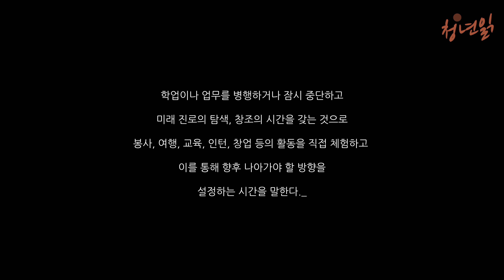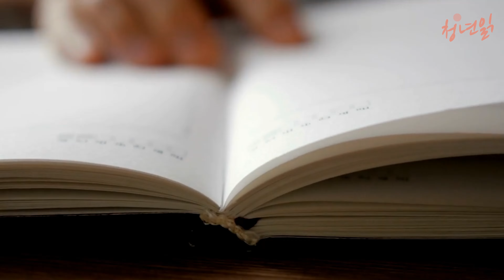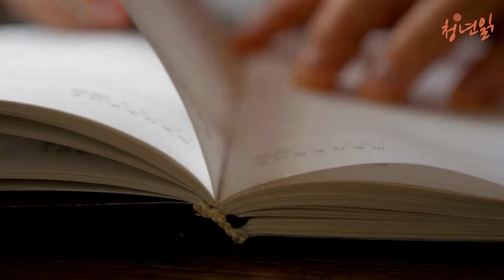역대급 "그냥 쉬었음" 청년 70만, 일과 학업을 병행하며 갭이어를 보내는 청년들의 이야기 | 최유빈, 장현우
안녕하세요! 😊 오늘 영상은 청년상인읽기가 아닌 '청년읽기'입니다!

2024 경기도 갭이어 프로그램을 통해 만난 청년 두 분을 모시고 특별한 초대석을 가졌습니다.🎉'

평택에서 청소 및 소독 방역업을🧹 하고 있는 장현우님, 갭이어 기간을 통해 음악에 관심 있는 청소년들에게 버스킹을 할 수 있는 공간과 기회를 제공하는 일을 하고 있습니다.

그리고 우리의 전통을 쉽고 재밌게 전하고 싶다는 거문고 연주자 최유빈님 입니다.

여러분 갭이어(gap year)' 를 아시나요?

 "학업이나 업무를 병행하거나 잠시 중단하고 미래 진로를 탐색하며, 봉사, 여행, 교육, 인턴, 창업 등의 활동을 직접 체험하며 향후 나아갈 방향을 설정하는 시간을 말합니다."

 또한, 갭이어는 학생, 사회인, 직장인들의 학업과 직무 능률을 올리는 제도로 주목받고 있으며, 동시에 사회적 문제점을 바로잡을 수 있는 문화로 전 세계적으로 권장되고 있습니다. 🌍

 이렇듯 단순히 쉬는 것이 아니라, 깊은 고민과 활동을 통해 나를 위한 탐색을 하는 시간인데요.

 역대급 '그냥 쉬었음' 청년 70만 시대에 더욱 의미 있는 인터뷰였습니다.💡

진심으로 청년들을 응원합니다! 🙌

🎻 거문고 연주자 '최유빈'
- 인스타그램

🧹 청소년 버스킹 지원 '장현우'
-페이스북